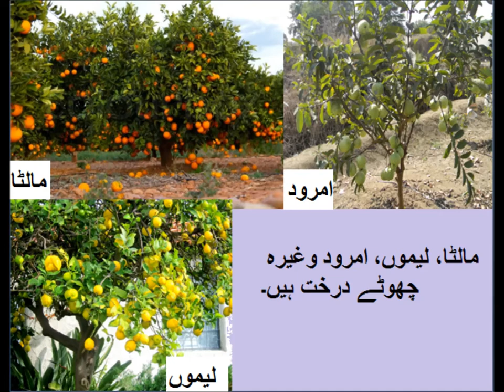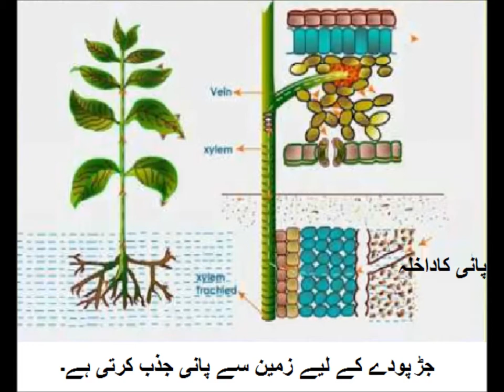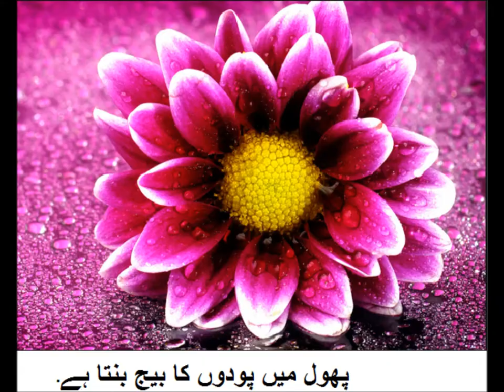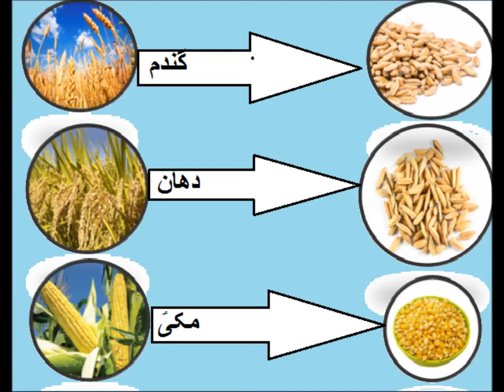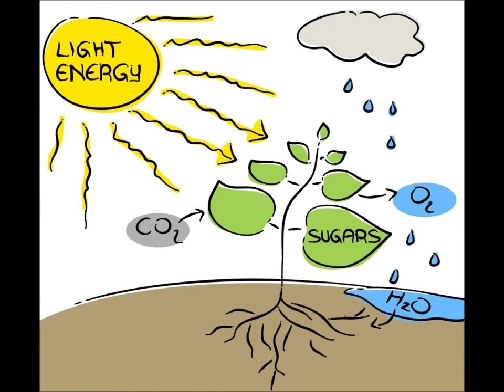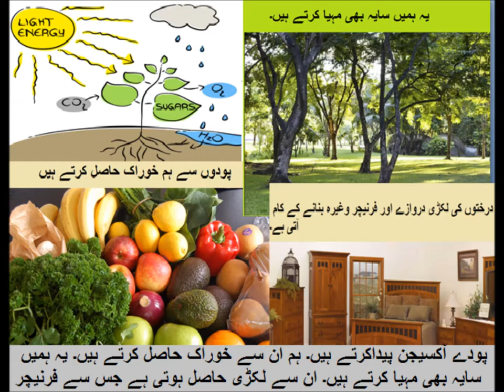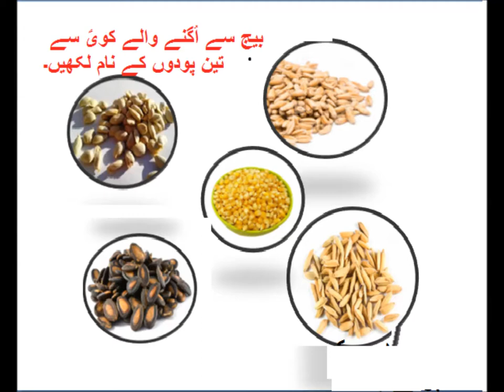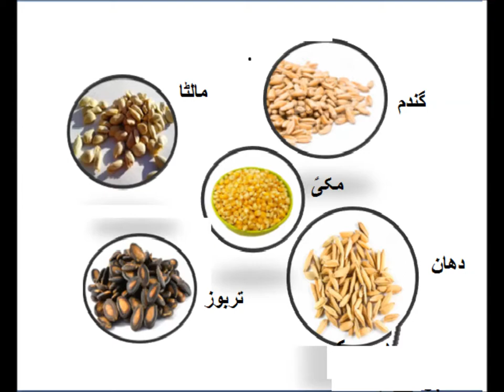General Knowledge/پودوں کے بارے میں معلومات عامہ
plants for grade 2 kids in urdu